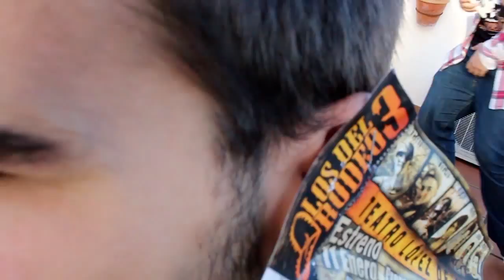Promo del estreno de Los del Rodeo 3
Los del Rodeo 3, 11 de Enero en el Teatro López de Ayala
Entradas disponibles en Perrisabor y en Taquilla